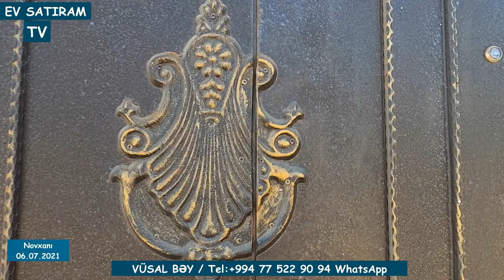NOVXANIDA, DƏNİZ KƏNARINDA, EV SATILIR/Недвижимость в Баку / EV SATIRAM TV/ HƏYƏT EVLƏRİ 2021